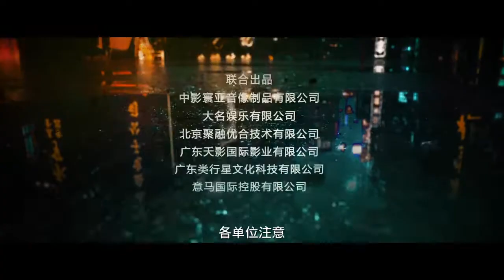"A Witness Out of the Blue" "犯罪現場"-Louis Koo-Trailer №3 (2019)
action movie

Cast

Louis Koo,Louis Cheung,Jessica Hester,Patrick Tam,Phillip Keung